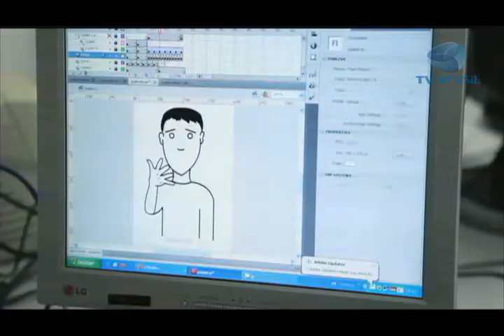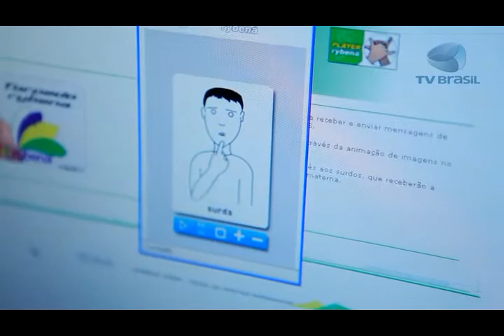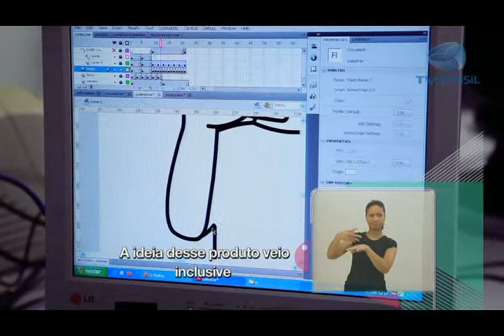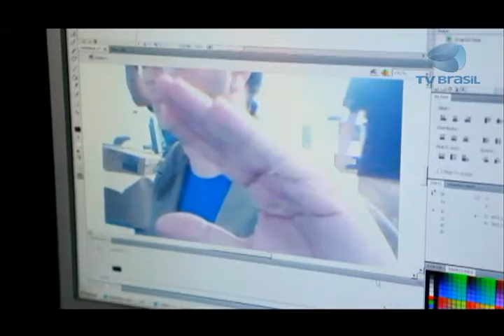Programa Especial - Rogério ilustrador de LIBRAS para acessibilidade de sites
O Programa Especial conheceu a história do ilustrado Rogério, que tem deficiência auditiva. Direto de Brasília, ele contou como se formou em letras e hoje trabalha com ilustrações de LIBRAS, a Língua Brasileira de Sinais, para tornar sites acessíveis às pessoas com deficiência auditiva.